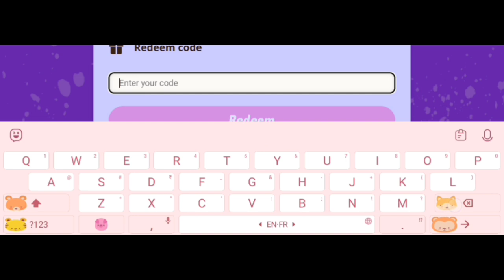*NEW* WORKING REDEEM CODE FOR STAR STABLE 7 JULY 2024 || STAR STABLE CODES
Note-